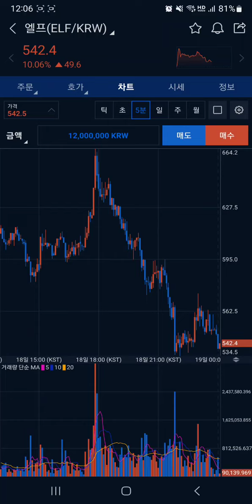엘프 코인 (ELF) 주문은 매도입니까?